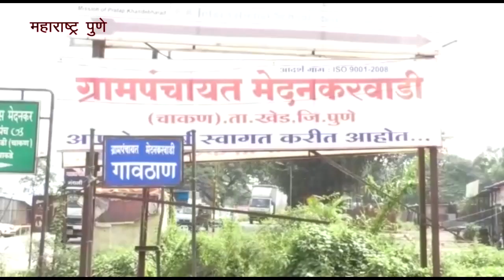शिक्षा देने के बहाने छात्राओं क साथें दुष्कर्म